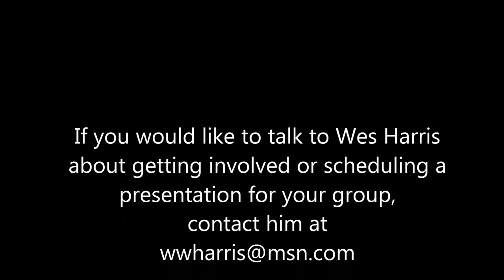Wes Harris Sept 2012